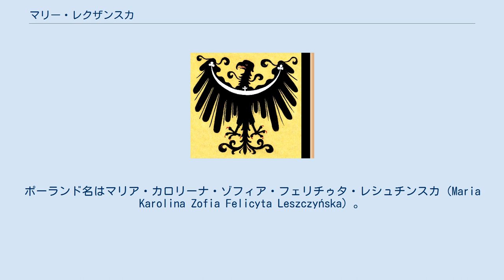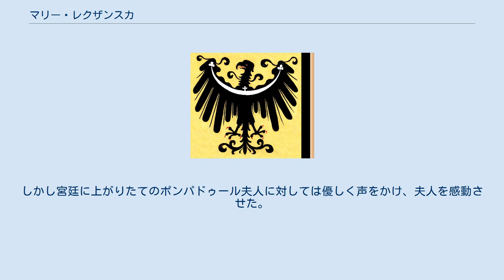マリー・レクザンスカ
スタニスワフ・レシチニスキ
マリー・レシュチンスカ（Marie Leszczyńska（Leszczynska, Lesczynskaとも）、1703年6月23日 - 1768年6月24日）は、フランス王ルイ15世の妃。
ルイ16世、ルイ18世、シャルル10世の祖母。
父はポーランド王（のちロレーヌ公）スタニスワフ・レシュチンスキ、母は王妃カタージナ・オパリンスカ。
ポーランド名はマリア・カロリーナ・ゾフィア・フェリチゥタ・レシュチンスカ（Maria Karolina Zofia Felicyta Leszczyńska）。
 チュシェブニツァ（ドイツ名トレブニッツ、シレジア地方）で生まれた。
 父スタニスワフはマリア誕生の翌年1704年にスウェーデン王カール12世によって傀儡のポーランド王に擁立された人物であるが、カール12世が1709年にロシアに敗れると王位を失い、一家は亡命してアルザスで暮らした。
 ルイ15世は叔父であるスペイン王フェリペ5世の娘、つまり従妹に当たるマリアナ・ビクトリアと1721年に婚約していた。
当時ルイ15世は11歳、マリアナは3歳であった。
マリアナは翌1722年にフランス王宮に迎えられて養育された。
しかし、ルイ15世が15歳を迎えた1725年、婚約は破棄されてマリアナは故国に帰された（後にポルトガル王ジョゼ1世と結婚する）。
王の嫡子が得られるようになるまで年月がかかりすぎることを不安視した宰相、コンデ家のブルボン公ルイ・アンリが、スペイン・ブルボン家との関係悪化を承知の上で下した決定であった。
 代わって王妃に迎えられることになったのが、この年22歳になるマリー・レクザンスカであった。
信心深く教養豊かな女性であったといわれるが、健康で年齢的にも子供がすぐにでも産めそうだというのが、元ポーランド王とはいえ弱小貴族の娘に過ぎないマリーが王妃に選ばれた理由であった。
1725年9月5日、ルイ15世とマリーの結婚式が挙げられた。
ルイ15世はマリーにすぐさま夢中になった。
2年後の1727年から、1738年に母体の負担を危険視した医師から警告されるまでの間に、マリーは2男8女を産んだ。
妊娠と出産の繰り返しに疲れたマリーは、ルイ15世を拒否するようになった。
ルイ15世の寵愛が愛妾たちに移ったあとは、信仰に生きた。
しかし宮廷に上がりたてのポンパドゥール夫人に対しては優しく声をかけ、夫人を感動させた。